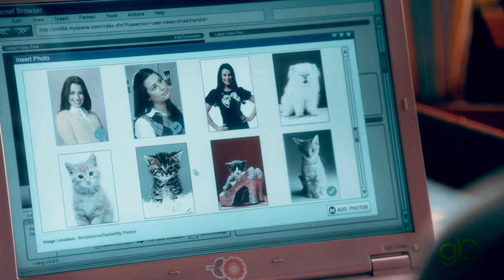Popular (Studio Version/Edit) — Glee 10 Years